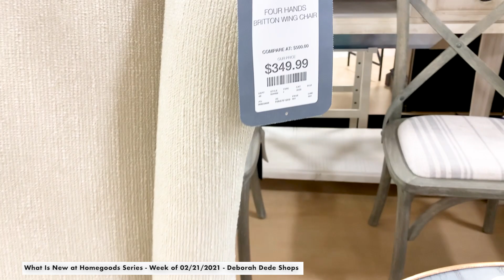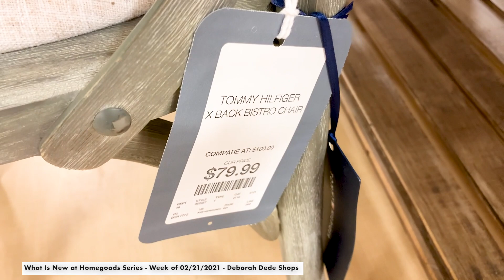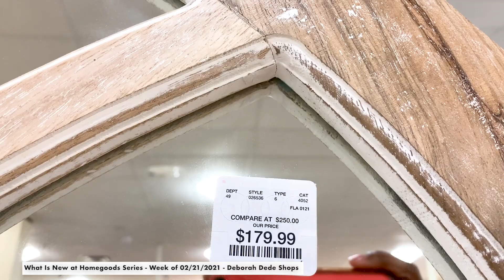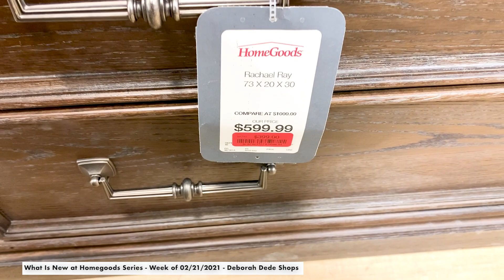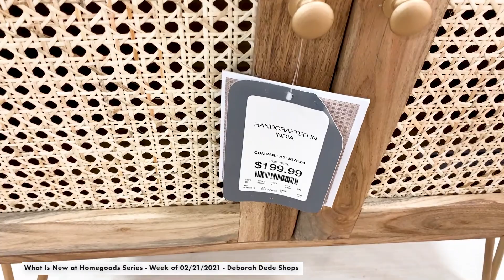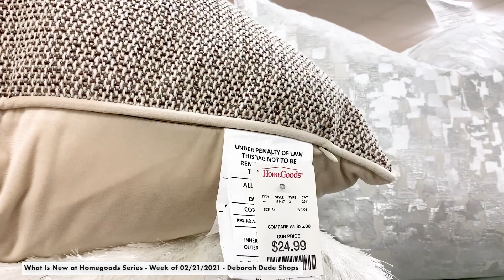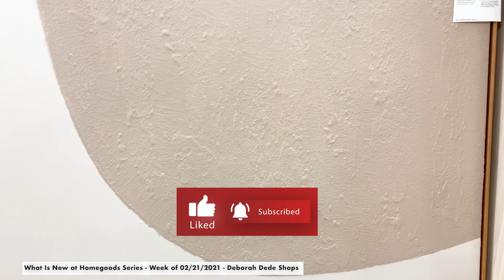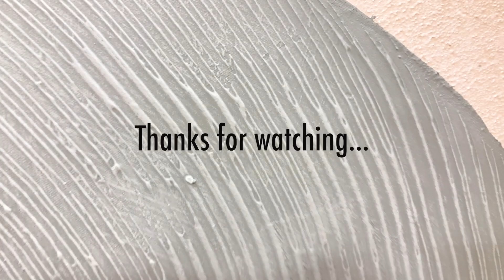HOMEGOODS | SHOP WITH ME - HOME DECOR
Are you as excited as I am for the weekend?  For now, grab some snacks, your favorite drink and come SHOP WITH ME for some amazing HOME DECOR pieces. Do you have a local Homegoods? What is your favorite home decor find from this shop with me - home decor video?

I hope this gives you an idea about what might be in stock at your favorite Homegoods!